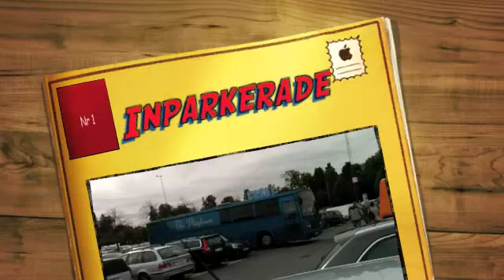Inparkerade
Efter spelningen i Sandhem åkte vi till Jönköping och IKEA för frukost.
När vi kom var det inga problem med parkering och plats för bussen. Ca 1,5 tim senare var det helt annorlunda.